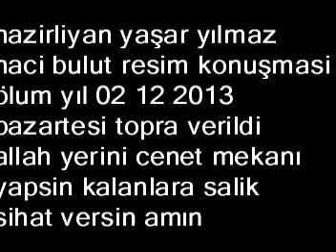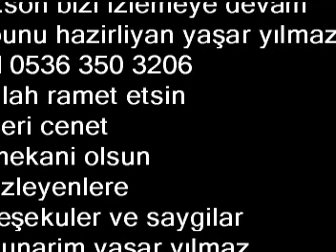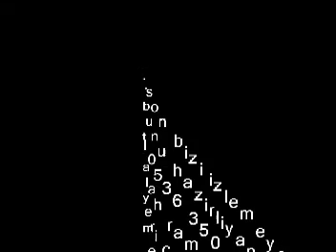YAŞAR YILMAZ 66 HACİ BULUT KILIBI SALİ ÖLU YIL 02 12 2013